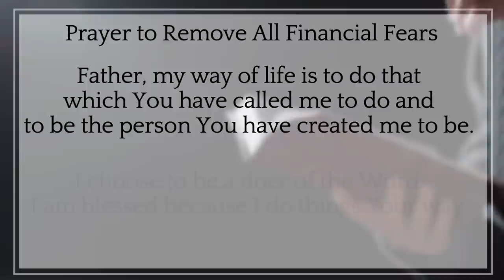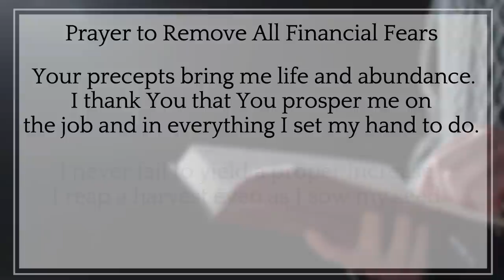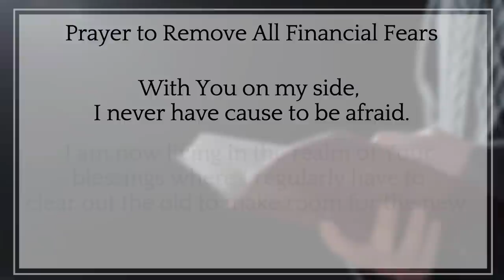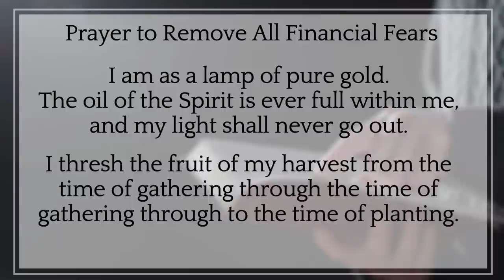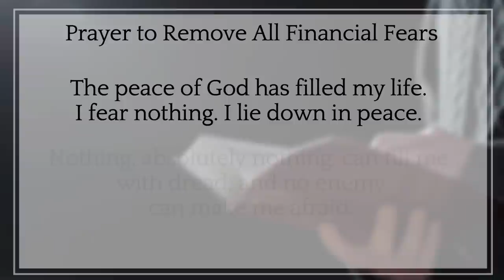AFTER THIS VIDEO IT IS IMPOSSIBLE TO STAY POOR - REMOVE FINANCIAL FEARS AND POVERTY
Impossible to stay poor after this video. Prayer to Remove All Financial Fears.

Do not let fear prevent you from receiving the life of Prosperity that you have by divine right. This Powerful Prayer will remove  all financial fears from your life.

You will escape the poverty trap once and for all.  One of the situations that perhaps brings us more suffering to our lives is feeling poor, that is, not having the financial resources or money to cover all our needs, and that inevitably leads us to anguish and depression, generating at the same time more family or personal difficulties.

It is for this reason that on this occasion we bring you this beautiful and miraculous prayer to our Lord Jesus, so that through his blessed help and his powerful hand, he may give us all his blessings and tools, so that we may be renewed, everything begins to flow from positive way in our lives and that way we get out of all our material, mental and spiritual poverty.

We invite you to pray this prayer before going to rest, for 21 days in a row, with all the faith and love of your heart, with the firm conviction that very soon the help of our Creator will reach us.